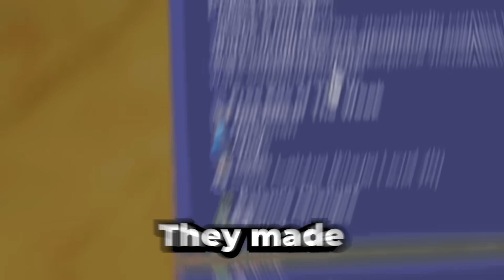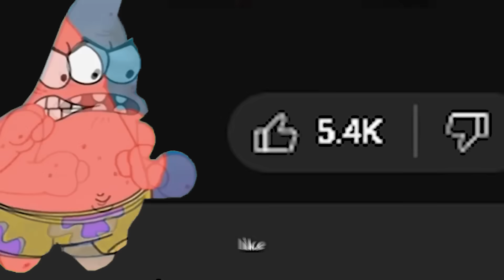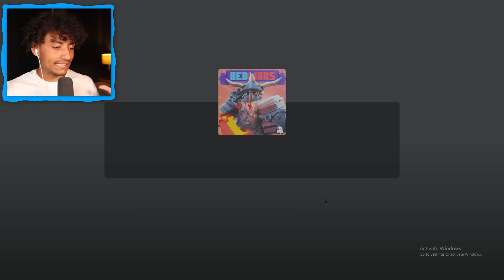BEDWARS IS CHANGED FOREVER!!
Today we go over the new update and what has changed. Make sure you watch the whole video to find out what happens.

--Socials--